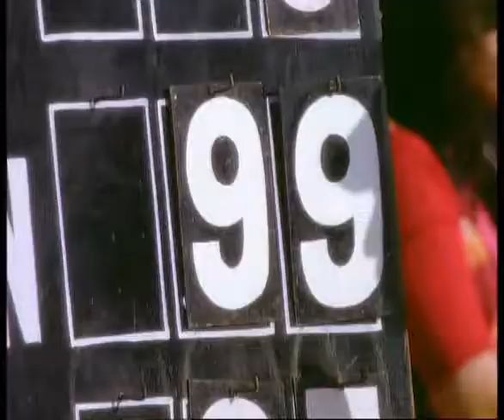kuch khaas hai hum sabhi , Shimona Rashi in TV commercial .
Shimona Rashi who played the Cadbury girl .